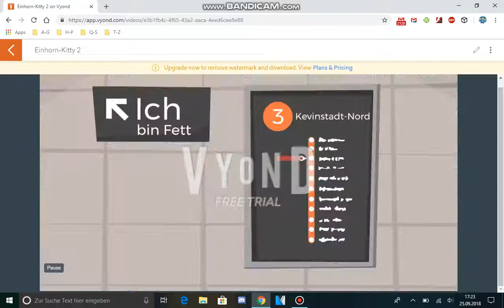Einhorn-Kitty in Vyond 2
Das ist der 2. Teil